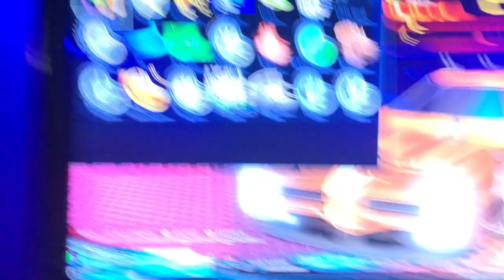Trade ups and tournament trade ups